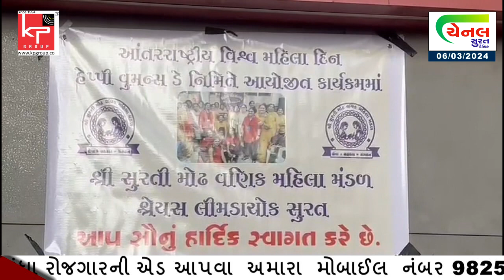સુરતી મોઢ વણિક સમાજની મહિલાઓ દ્વારા મહિલા દિન તેમજ ફાગણોતસ્વની ઉજવણી